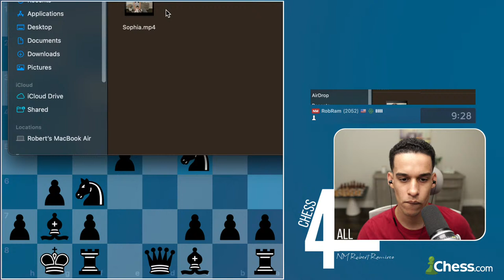Let's Play Chess But Don't Tell Anyone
Yes, time to play live again! Hope you are ready for my 1.e4 😎

My Book Recommendations:

100 endgames you must know